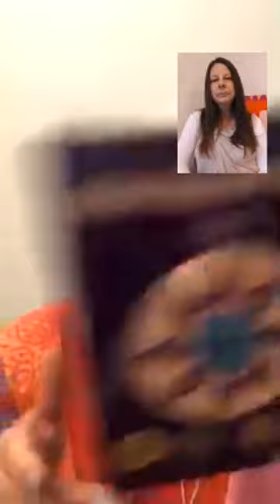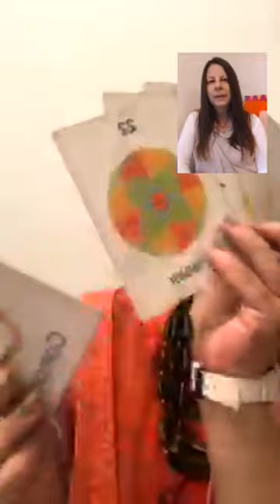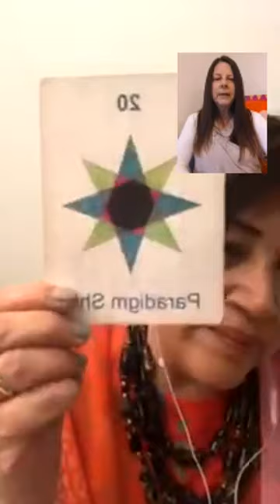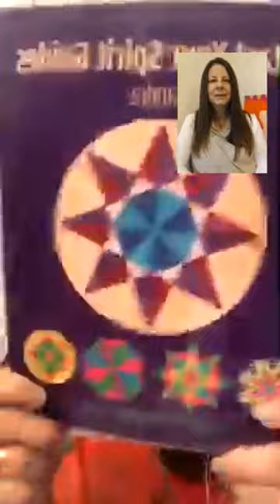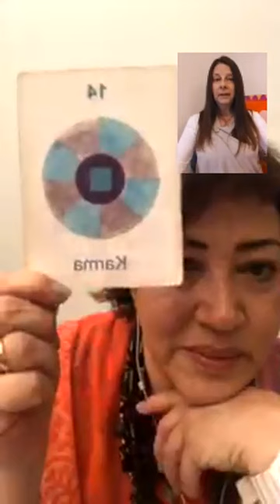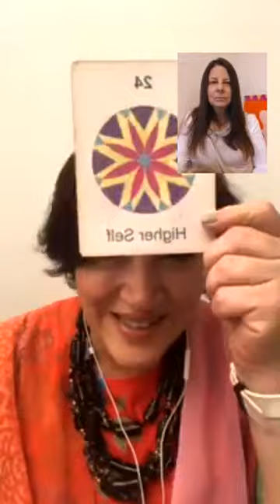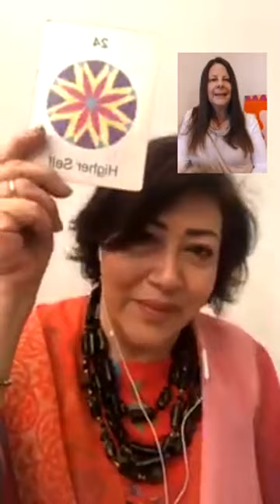Sahar Huneidi Palmer with Asandra Lamb Live Show on Bridges Of Light ! 1th June 2019